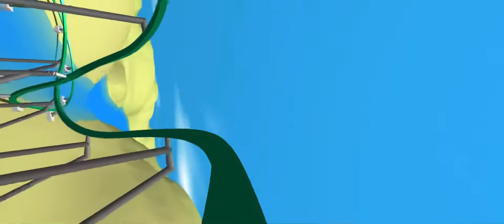Boxfish - Dueling RMC Raptor - Ultimate Coaster 2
Boxfish is an RMC Single Rail Dueling Coaster that will give you the thrill of a lifetime, go through 3 inversions, a dueling drop, top gun stall, and wave turn, and reach a max speed of 67 MPH.